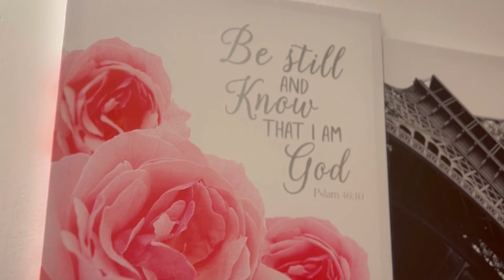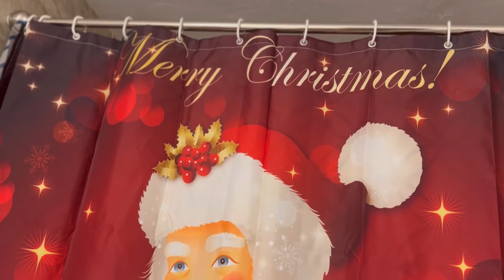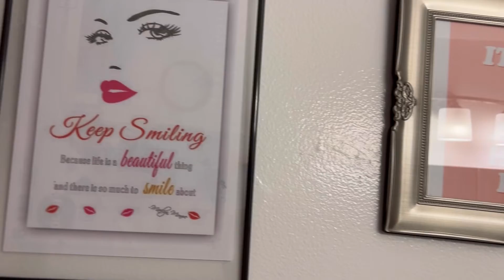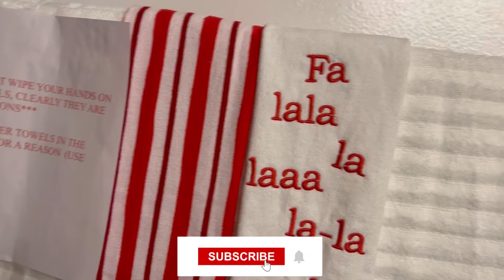WELCOME TO MY HOME DECORATED FOR CHRISTMAS 2021 VLOGMAS DAY10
Hey! Guys happy holidays. Today I’m welcoming you guys into my home to show you all where in my house is decorated ready for Christmas.